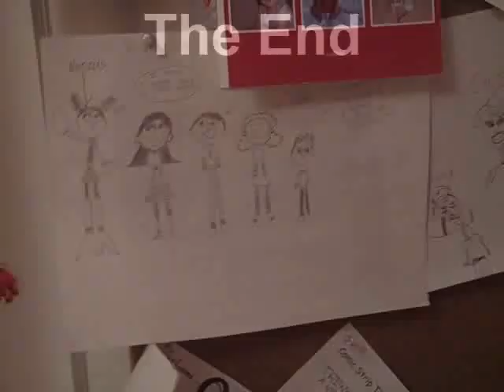Stupid Knock-Knock Jokes